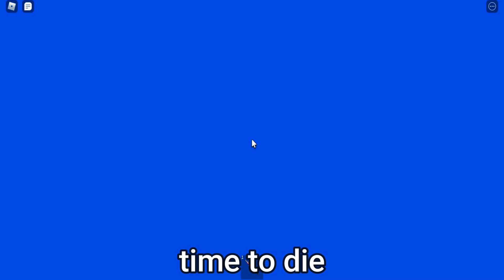ROBLOX Assassin Bugs #2 | BROKEN KNIFES on Assassin Royale 👑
that was cool but pls never do bug this again.